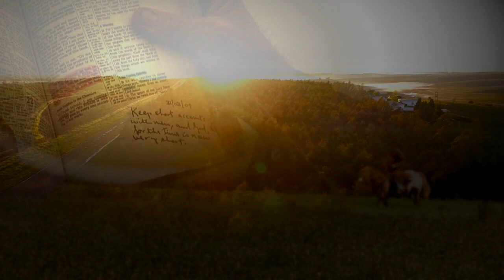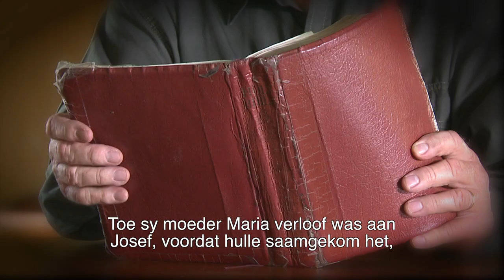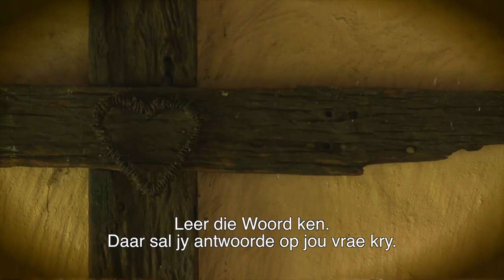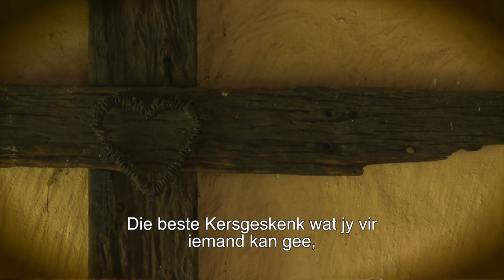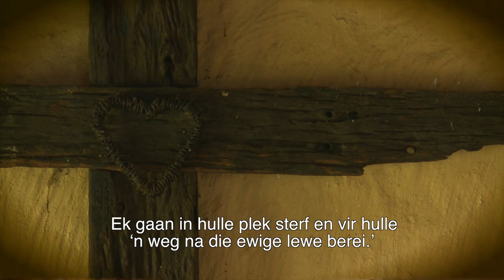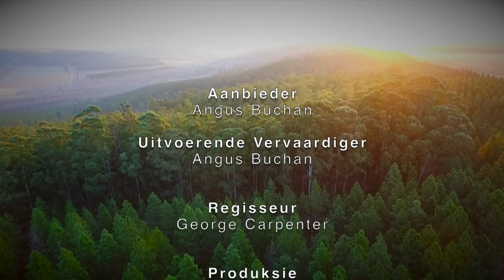Kersfees S1 E4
Koringaar  (Kersfees)
Episode: 04 (S1 Ep 4)
Titel: Kersfees
Bybelvers: Mattheus 1:18
Sinopsis:  Josef en Maria, die ouers van Jesus, was gewone mense. Maria was maar 14 of 15 toe sy swanger geraak het. Dink net hoe het die bure geskinder? Lees hierdie storie vir jou kinders, hulle sal vasgenael sit!  Verduidelik vir hulle dat Jesus vir sondaars soos ek en jy gekom het. Geen sonde is te groot vir Jesus nie, Hy sal jou vergewe.
Aanbieder: Angus Buchan

Koringaar  (Christmas)
Title: Christmas
Scripture: Matthew 1:18
Synopsis: Joseph and Mary, the parents of Jesus, were ordinary people. Mary was barely 14 or 15 when she became pregnant. Can you imagine what the neighbours said behind her back? Read this story to your children and explain to them that there is no sin on earth that is too big for Jesus to forgive.
Presenter: Angus Buchan